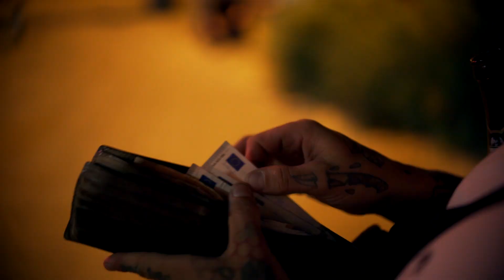BMX Bank Jam Berlin 2019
The BMX Bank Jam 2019 took place on the 30th of August in Berlin.
A lot of motivated BMX riders came over to shred, drinking beers and having a great time! Thanks to everyone who came over, it was a blast!

Enjoy the video, your kunstform BMX Shop Team!

Video by Valentin Hansen/MADNIZZ